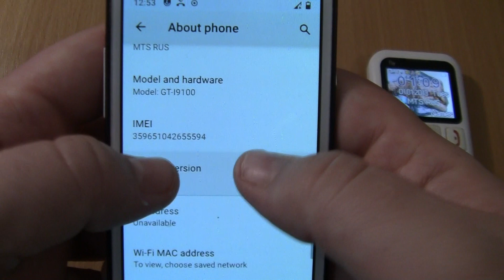Incoming call & alarms at the Same Time Fly Ezzy 5+Samsung S2 Android 11